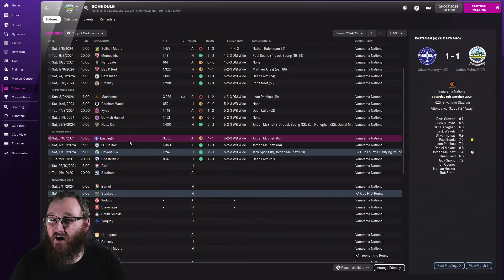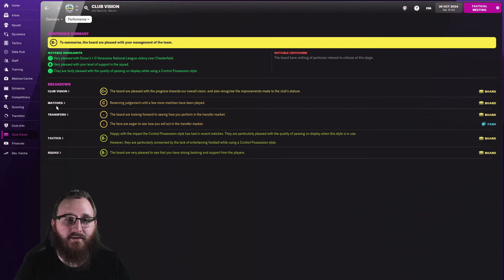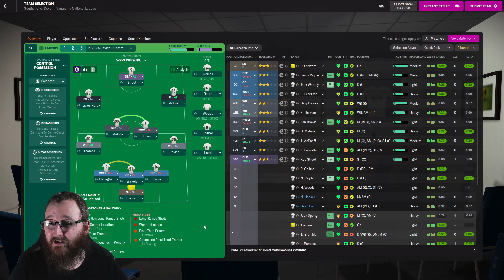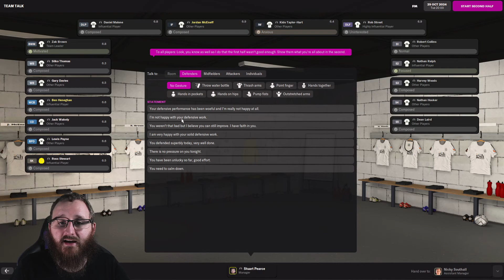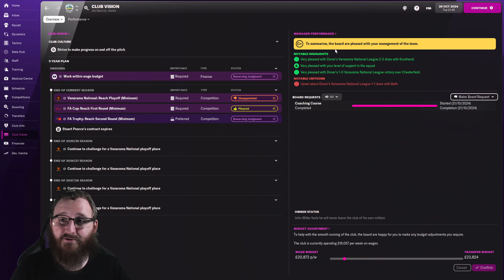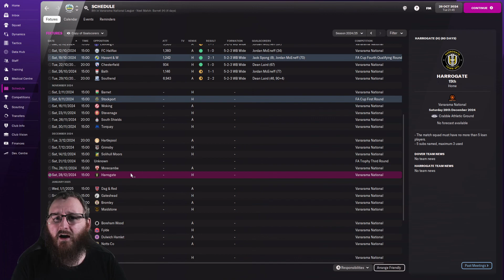FM22: DOVER ATHLETIC | Road to Glory | Season 4 Episode 2 | Football Manager 22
It's not been the best start to the season, but we are still plugging away. We start today's episode with a very winnable game against struggling Bath but then a very difficult game against recently relegated Southend. Can we get a win on camera this season or will we be destined to draw and lose every game we record?

About Skinnz!